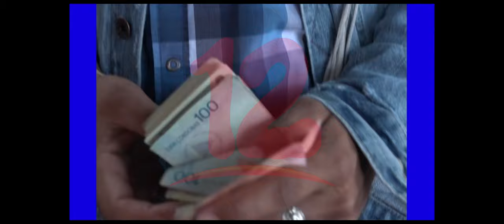“Algunos nicaragüenses en el exterior se quedan sin empleo por pandemia”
Analista económico Gerson Salgado afirma que remesas sean visto
afectadas, ya que algunos nicaragüenses se han visto afectados sus
empleos en el exterior.